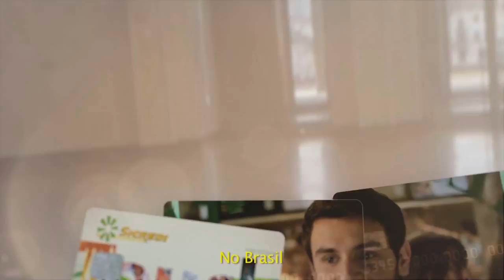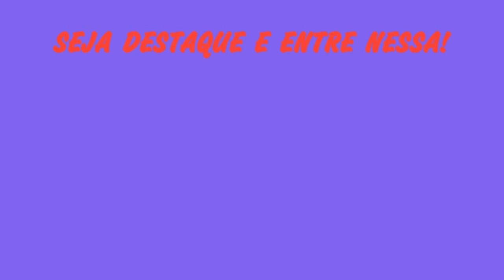TVE SERVIÇO: COMBATE AO AEDES AEGYPTI